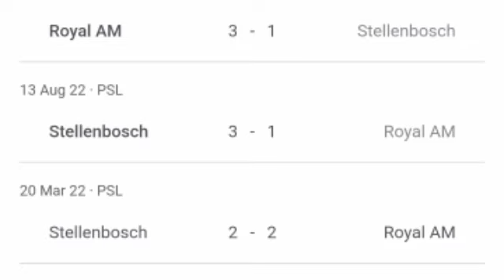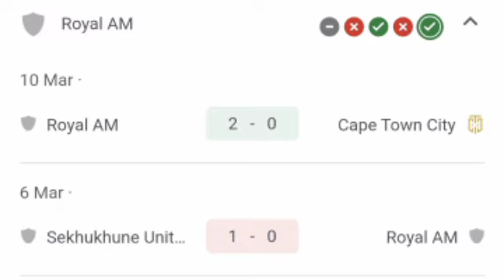LIVE NOW: Stellenbosch vs Royal AM (South Africa) | DStv Premiership 2024